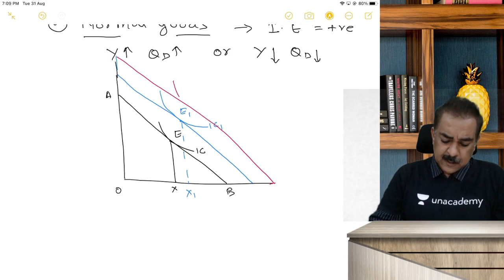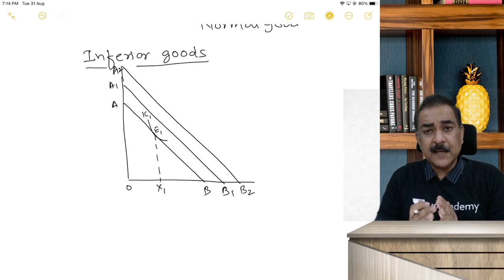Engel Curve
In this video Manish Dua Sir has explained the concept of Engle curve in case of Normal Goods and Inferior Goods.